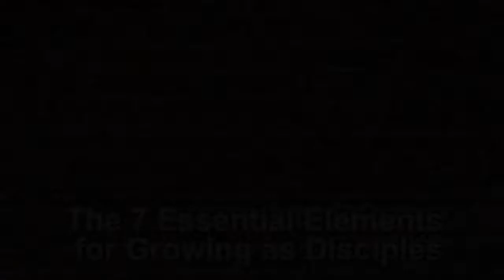The 7 Essential Elements for Growing as Disciples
Outlines the seven essential elements needed to grow well-rounded disciples: (1) An open heart; humility, surrender to Jesus. (2) The Word; constant exposure to Jesus’ teachings and reflection on the message and its implications. (3) A Mentor. Some person either more mature in Christ or a peer serious about growing to whom you can submit for counsel, rebuke, and guidance, as needed. (4) An Active Devotional Life. (5) Service or Ministry Experiences and commitments. (6) Stewardship, especially of one’s time and money, drawing on the lessons of the Parable of the Sower; (7) A Caring Christian Community of which you’re part – even a small fellowship of believers. All are vital; leave out one or more and you become lop-sided and can’t become a well-rounded, mature disciple of Jesus.